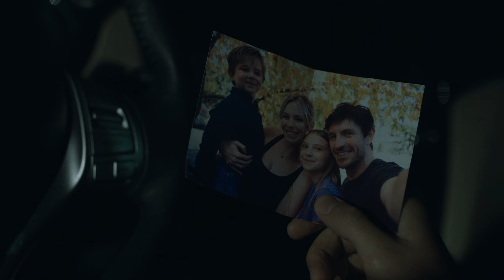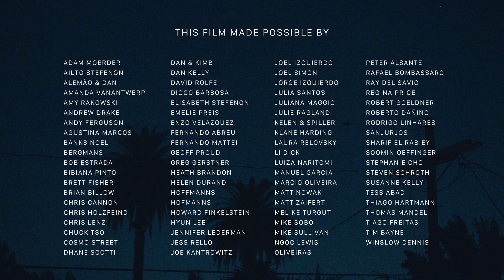FOUR - Award Winning Short Film About Grief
Four depicts the story of Ross, a husband and father going through the fourth stage of grief. One night, Ross is confronted by his wife, Elisabeth, about how absent he’s been from home. As the conversation intensifies, he realizes that his wife might be right. It’s then, that the situation takes a turn for the worst.